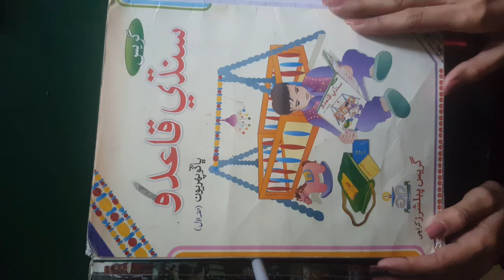Class Montessori II Sindhi, Dated 23 12 2020